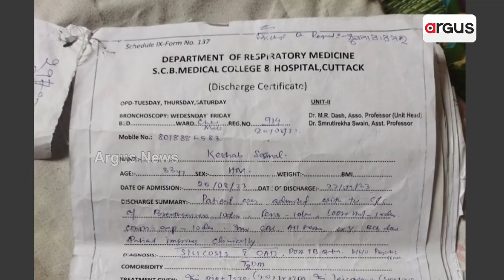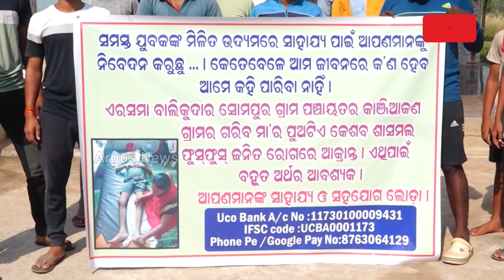ମେଡିକାଲ ଵେଡରେ ଛଟପଟ ହେଉଛିନ୍ତି କେଶବ || Keshab Need Help For His Treatment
ଭବିଷ୍ୟତ ଗଢ଼ିବାର ସ୍ବପ୍ନ ପଥେ ଅଗ୍ରସର ହେବା ସମୟରେ ଦାଉ ସାଧିଲା ରୋଗ । ପରିବାରର ଆର୍ଥିକ ପରିସ୍ଥିତି ସ୍ଵଚ୍ଛଳ ନଥିବା ବେଳେ ରୋଗ ଦାଉରେ ହେଉଛନ୍ତି ଛଟପଟ